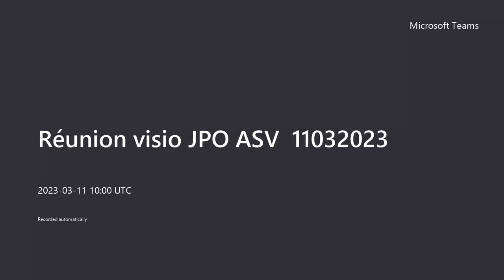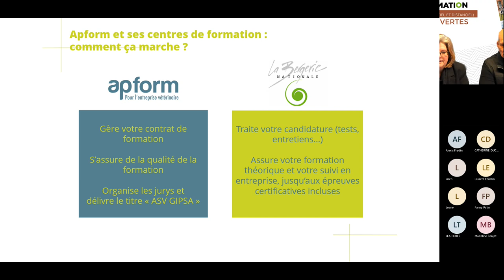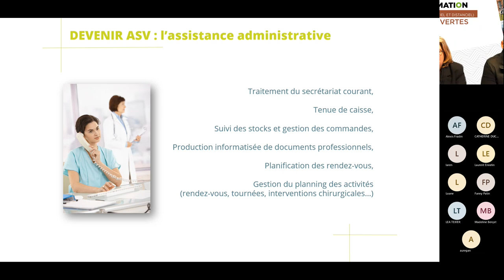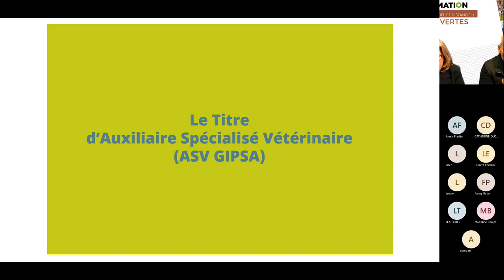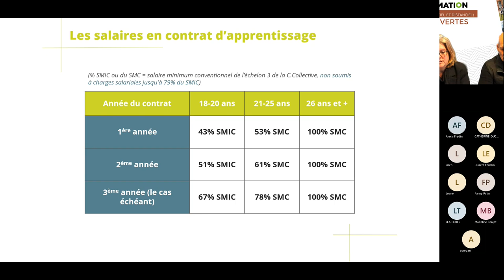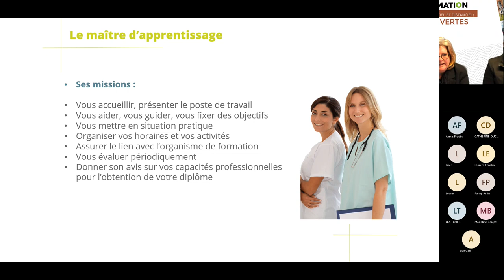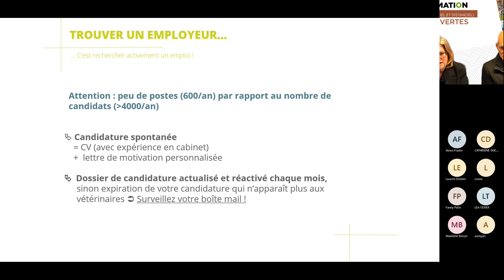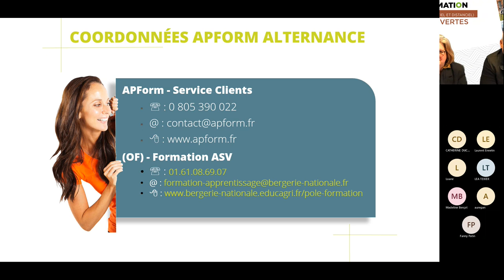Visio ASV JPO du 11 mars 2023